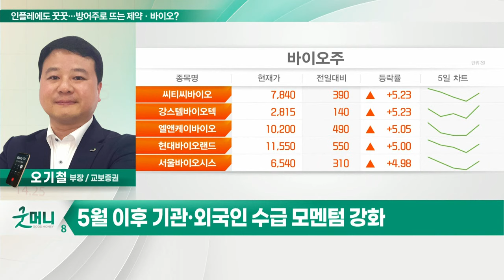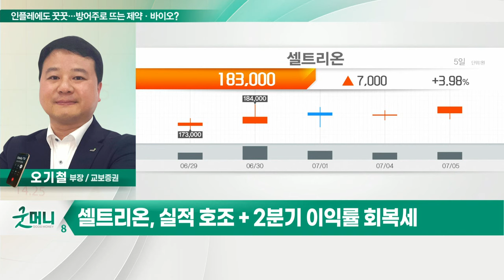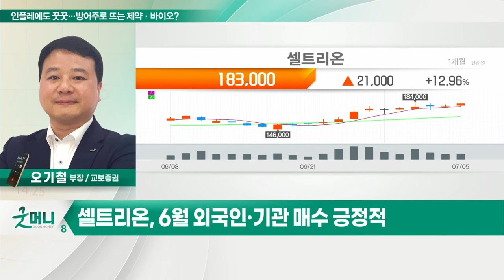셀트리온(068270)... 인플레에도 꿋꿋… 방어주로 뜨는 제약·바이오?_정성일의 투자 인사이트 (20220706)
- 약품 수요, 경기와 무관 + 약값 내 원재료 비중 낮아
- 헬스케어 업종 수익률 두각… 코스피 대비 5% 초과
- 최근 원숭이 두창·코로나19 재확산 주목
- 5월 이후 기관·외국인 수급 모멘텀 강화

- 실적 호조 + 2분기 이익률 회복세
- 하반기에도 양호한 실적 전망
- 6월 외국인·기관 매수 긍정적
- 장기 조정 후 추세전환 국면 진입